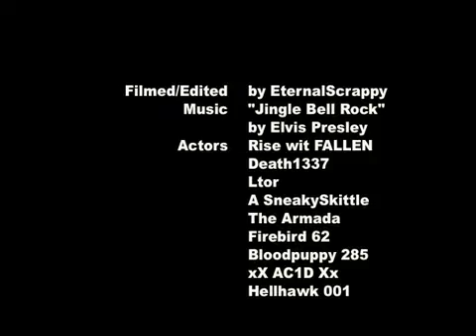Renegade Pictures - Holiday Card - Halo 2 Machinima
Clearview Global
Renegade Pictures